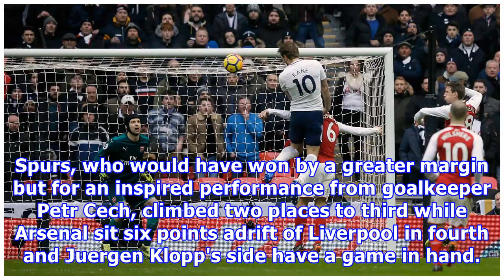Aguero scores four in manchester city romp, harry kane leads tottenham past arsenal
Sergio Aguero scored four goals as Manchester City extended their Premier League lead to 16 points and Harry Kane netted again as Tottenham Hotspur beat arch-rivals Arsenal 1-0 on Saturday. After a sluggish first half in the early kickoff at Wembley, Kane jumped highest to head home his seventh derby goal in seven games and 23rd in the league this season. Spurs, who would have won by a greater margin but for an inspired performance from goalkeeper Petr Cech, climbed two places to third while Ars...